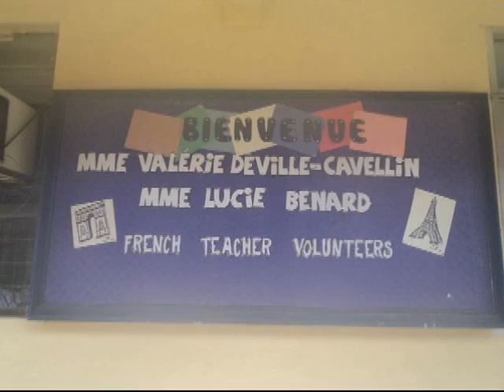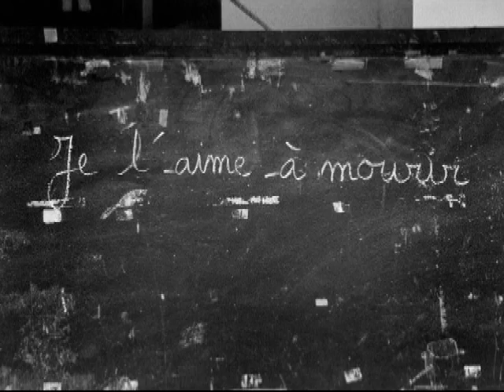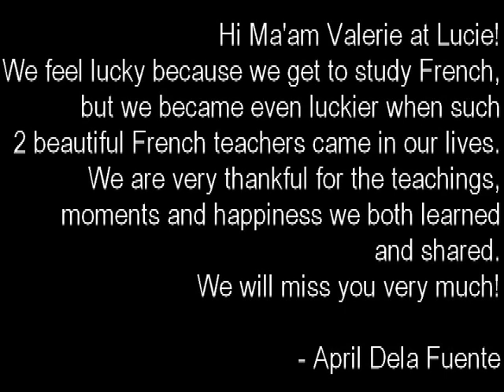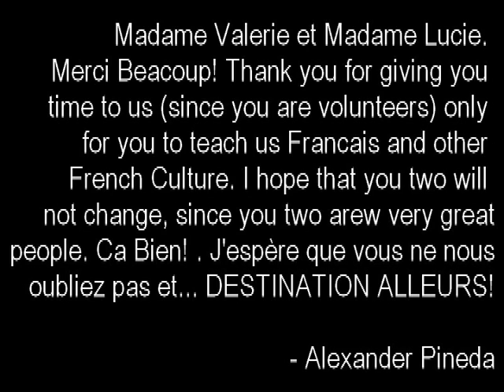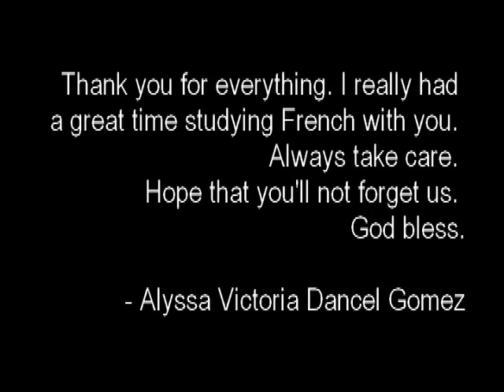We'll Always Remember You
Farewell video for our beautiful french teachers, Mme Lucie and Mme Valerie.